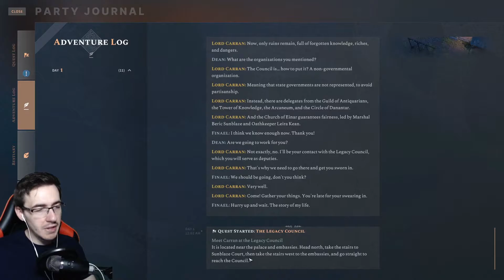Let's Play Solasta: Crown of The Magister - The Wizard and the Rogue - Part 2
Solasta: Crown of the Magister describes itself as a turn based tactical RPG game based on the SRD 5.1 D&D rules, where you roll dice, manage a party and quest through a turn based adventure. In Solasta, you make the choices, dice decide your destiny.

This is the second part of the Solasta Crown of the Magister lets play series where we complete the intro for the rogue, the wizard and get started on Solasta's main story quest!